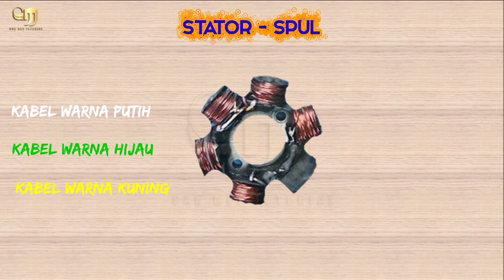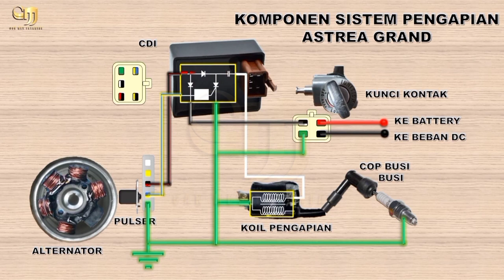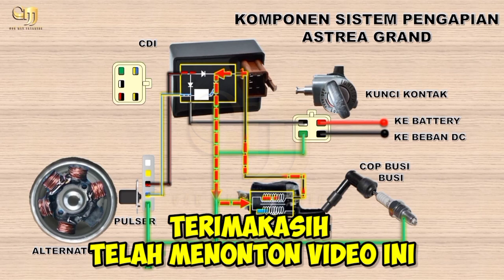Skema jalur kabel sistem pengapian Astrea grand || Kelistrikan Sepeda Motor 9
Bagaimana kabar nya, Semoga semua dalam keadaan sehat.
Pada kesempatan kali ini Cak Met Tutorial akan membahas tentang Skema jalur kabel sistem pengapian  Astrea Grand, agar kalian semua faham jalur kabel sistem pengapian Grand dan mengerti warna kabel sistem pengapian sepeda motor Astrea Grand.

Dan untuk tutorial kelistrikan pada sepeda motor Astrea Grand sudah Cak Met sampaikan semuanya. Mungkin tutorial selanjutnya CakMet akan membahas mengenai skema jalur kabel dengan tipe sepeda motor yang lainnya.

Sebelum kita mulai tutorialnya ….
Agar Cak Met tambah semangat belajar membuat sesuatu yang kreatif.
Semoga bermanfaat